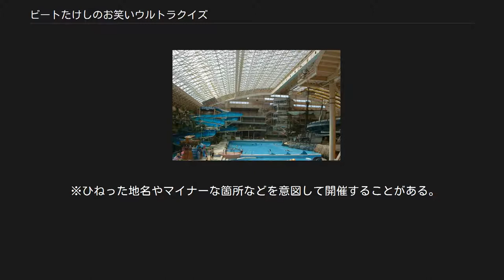ビートたけしのお笑いウルトラクイズ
ザ・ワークス
『ビートたけしのお笑いウルトラクイズ!!』（ビートたけしのおわらいウルトラクイズ）は、1989年1月2日から1996年4月6日にかけて日本テレビ系列で放送された特別番組で、ビートたけしの冠番組。
2007年1月1日の20:30から、3時間の正月特番として11年ぶりに復活した。
 ロケ地の一つ・スパリゾートハワイアンズ ロケ地の一つ・熱海温泉 日本テレビの看板番組だった『史上最大!アメリカ横断ウルトラクイズ』をモチーフとしたお笑いタレント版クイズ番組としてスタート。
芸人数十人を集め、熱海（静岡県）やスパリゾートハワイアンズ（福島県いわき市・湯本温泉）など関東周辺の温泉地に宿泊しながらロケを行い、クイズで体力・知力を競い優勝者を決する番組である。
 たけしは本番組の目的を「売れない芸人をテレビに出してやること」としていた。
たけし自身も本番組がかなり気に入っていたらしく、「週刊文春」の連載で（のちに『場外乱闘』に収録）（『たけし・逸見の平成教育委員会』が予想外に好視聴率な一方で）「オイラの一番大好きな」本番組の支持が振るわないことを嘆いている。
 放送回数を重ねるたびにクイズ番組という本旨から大きく離れていき、例えば爬虫類での過激な度胸試しといった1980年代の『ザ・ガマン』（フジテレビ）や『ザ・しごき』（日本テレビ）を髣髴とさせる内容になったり、プロレスラーとの対戦やスカイダイビング、爆破、カースタントといった過激で無茶な企画に挑まされる芸人達のリアクション芸に重きが置かれるようになる。
過去に実績を残した芸人数名が毎回ターゲットとなって勝ち残り、問題に答える手段あるいは問題に不正解した罰として過酷なゲームにチャレンジさせられ、残った1人が「優勝セレモニー」（ウィニング・ラン）という名の罰ゲームに挑戦させられるという「様式美」が完成された。
 優勝者には賞金と、第6回から栄光の「唐草模様のジャケット」が贈られることになっているが、毎回、何らかの理由をつけて（無茶なゲームをさせて）、与えようとはしなかった。
実際には優勝者にはオーストラリア旅行などの海外旅行が与えられることもあった。
また、出演している話題の人物にちなんだ副賞（というネタ）もあった。
 第19回まではテロップは殆ど出さずに必要最低限に抑えていたが、第20回ではクイズ毎に説明テロップがずっと付いた状態で、聞こえる言葉にもテロップがたくさんつくことが多かった。
 2006年元日の『大笑点』では、事実上当番組をそのまま復活した企画が多数放送されていた。
そして2006年、盛り上がりを見せていたお笑いブームと相まって、約11年振りに復活となった。
収録は12月5、6日。
放送時間は、2007年1月1日20:30-23:30のゴールデンタイム枠（前日の2006年12月31日11:40-13:45には一部地域を除いてPR番組を放送した）。
たけしの出演はもちろん不祥事発覚後、NEWS23を降板して以来テレビ等に出演していなかった山本モナがこの番組で復帰した。
 復活版はディテールに渡って過去のプロットを着実に踏襲していたが、平均視聴率は11.1%（関東地区）に留まった。
 スタジオ収録部分にて、たけしによって第20回大会のTV放映未公開シーンを収録したDVDが発売されることが明らかにされた。
この額は第一線の芸能人としては当時の相場より安い。
更に粉に落ちる、蝋をかけられる、トリモチに落ちると出演料とは別に数千円前後の手当てが貰え、収録終了後にスタッフから現金で渡される（いわゆる「取っ払い」）。
ほとんど出ているダチョウ倶楽部は多く貰っていたと、出川は語っている。
 この番組を制作していたのは、渡辺プロダクション（当時。現・ワタナベエンターテインメント）系の制作会社であるザ・ワークスだった（後述の「スタッフ」欄も参照）。
「天才・たけしの元気が出るテレビ!!」などでたけしとつながりのあるIVSテレビ制作は、この番組においてはプロデューサーや一部ディレクターなどを派遣する程度の関与に留まった。
よく比較・関連されがちであるが、本番組と「元気が出るテレビ」との関連性は薄い。
「元気が出るテレビ」の総合演出...